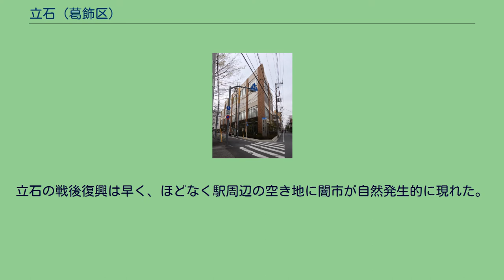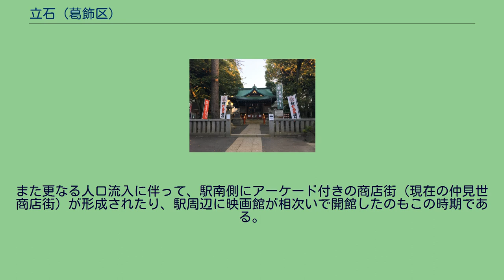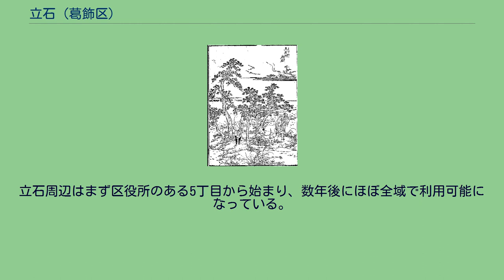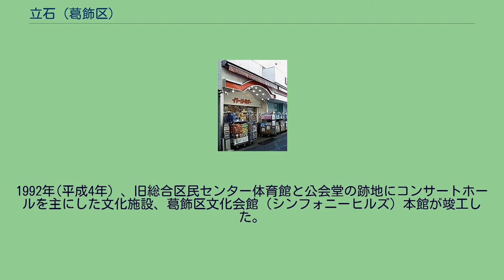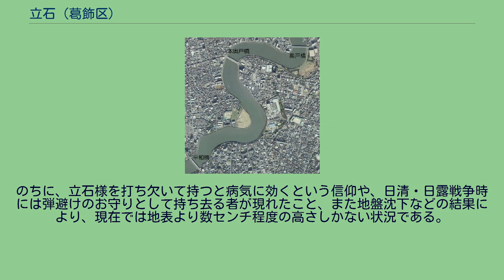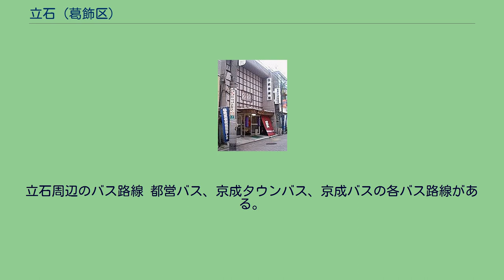立石 (葛飾区)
日本 」 東京都 」 葛飾区 」 立石 (葛飾区) 京成立石駅 立石様 玉垣の中の立石様 立石（たていし）は、東京都葛飾区の地名。
現行行政地名は立石一丁目から八丁目。
葛飾区中西部、中川の西岸に位置し、亀有の約3km南方にある。
葛飾区役所の所在地でもあり、葛飾区の行政の中心地を担っている。
町域は西は国道6号を、南西部は東京都道308号千住小松川葛西沖線（平和橋通り）を境に四つ木に接している。
南は奥戸街道を境に東立石に、東は中川を境に奥戸にそれぞれ接している。
町の北東にある京成本線は青戸との町界になっている。
かつては湿地帯を開拓した水田地帯であり、海抜0m地帯である。
町域内を京成押上線が貫いており、その中間付近に京成立石駅がある。
駅前は現在、立石仲見世商店街の他、立石駅前通り商店街、スーパーマーケット（ヨークフーズ立石店）などがひしめく状態であるが、周辺の路地は車の通行が困難なほど狭く、駐車スペースもほとんどない。
一方、建物の老朽化などの観点より京成押上線の高架化に合わせた駅前の大規模再開発も検討されている。
町内の商業エリアとしてはこのほか、区役所周辺（オリンピックやサミット・コジマなど）、奥戸街道沿いなどがある。
周辺は、もともとは中小の工場が多い土地柄であったが、近年はその跡地を利用したマンション建設が盛んである。
町内には葛飾区役所、葛飾税務署、葛飾警察署、かつしかシンフォニーヒルズ（文化会館）、葛飾エフエム放送などの公共施設が集中しており、葛飾区の行政上の中心地である。
町名の由来となった立石様、安倍晴明が勧請したと伝えられる立石熊野神社などの史跡がある。
一方、東立石は中川湾曲部に囲まれた袋状の地域で、町内には本田消防署、渋江公園などがある。
なお、現在の立石・東立石・四つ木・東四つ木・宝町を合わせた地域は、1965年から1966年に住居表示が実施されるまで本田（ほんでん）と呼ばれていた。
本田消防署の名、葛飾警察署の旧称本田警察署の名はこれに由来している。
住宅地の地価は、2014年（平成26年）1月1日の公示地価によれば、立石5-23-2の地点で30万4,000円/m2となっている 古代道路と推定される道（立石道） 国土地理院 地図・空中写真閲覧サービスの写真CKT20064X-C4-8 を元に加工 江戸名所図会 19巻 立石村 立石 『上代の東京と其周囲』に掲載されている立石祠の写真 古墳時代後期には既に拓けていたと考えられており、立石様のある立石八丁目の周辺には南蔵院裏古墳（明治時代に破却）や熊野神社古墳といった古墳跡の存在が確認されている。
立石様自体も近郊の古墳の石室と同質の房州石（凝灰岩）であることが解っており、このころ千葉県鋸山付近より同地に持ち込まれ、奈良・平安時代には立石付近を横断していた古代の官道（東海道）の道標として転用されていたと考えられている。
室町時代の1398年（応永5年）に記された「葛西御厨田数注文」に地名としての立石が初めて登場する。
立石付近の中川河道の変更の様子 (写真撮影は1944年） 国土地理院 地図・空中写真閲覧サービスの写真8912-C3-216 を元に加工 江戸時代・明治時代の帝釈詣の主要道。
国土地理院 地図・空中写真閲覧サービスの写真CKT20064X-C4-8 を元に加工 江戸時代、西葛西領のうち主に新田開発前から田畑のあった立石地域は隣接する向島地域とともに本田筋に区分されていた。
『葛西誌』によれば、立石村は当初広大だったため、江戸時代の初め頃、川端村、原村、梅田村、四ツ木村、篠原村、中原村、淡ノ須村の7村が分村したという。
また、享保年間には立石村の東端にあたる中川の河道を現在のように短絡させる工事が行われている。
このとき中川の外側に残された地域は「立石新畑」と呼ばれていたが 、この跡は2018年現在、奥戸総合スポーツセンター（奥戸7-17-1および高砂1-2-1）などになっている。
この時代、この地域は米やその他の農産物を江戸に供給する農村地帯であった。
また本田ウリと呼ばれるウリが当地の特産物であった。
また、農産物の生育のため江戸で発生した下肥を利用するだけでなく、立石にはこれを運搬、販売することを生業とするものもいた。
また、江戸後期より鉄道の普及する明治後期までは庚申の日に江戸（東京）市中より、柴又帝釈天に徒歩で参詣する帝釈詣が行われており、立石はその通り道となっていた。
亀戸方面から木下川薬師を経て...